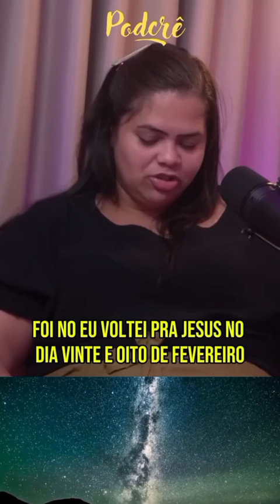TESTEMUNHO FORTE DO PODER DE DEUS NA VIDA DE UMA PESSOA - (5)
TESTEMUNHO FORTE DO PODER DE DEUS  NA VIDA DE UMA PESSOA
VIVER DE YOUTUBE 🚀 Curso que recomendo. Peter Jordan, com canais de mais de 9 milhões de inscritos e ensina como crescer seu canal no Youtube. Curso Viver de Youtube; 🟢 Qualquer dúvida é só colocar nos comentários, que eu sempre respondo.

Neste Vídeo: UMA PALAVRA DE DEUS PARA MIM  E PARA VOCÊ NOS DIAS DIAS DE TRIBULAÇÃO

SE EU TE AJUDEI DE ALGUMA FORMA E SE DEUS TOCAR EM SEU CORAÇÃO E QUISER FAZER UMA PEQUENA DOAÇÃO  P/ CAIXA EC. F. - AG.: 2031
CONTA POUPANÇA: 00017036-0 - OPERAÇÃO: 013 - Edvaldo de Brito Sales
OU PELO PIX: CPF.: 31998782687
✔ Talvés também te interessa; PALAVRA DE DEUS PARA MIM HOJE em Janeiro de 2022: A Marca da Besta É Um grande Perigo Hoje.😧
Tags
Palavra de Deus
FkRClScC

 - Assine e seja bem-vindo!*

CONTATOS:
➡️️Whatsapp. Clique nesse link e fale comigo agora mesmo

Pr. Edvaldo de Brito Sales - Agendas (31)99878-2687 |  Pregações ♫